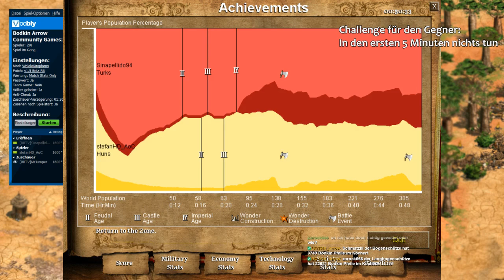5 Minuten Vorsprung - gegen StefanHD! (Challenge)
Im Rahmen eines Challenge Abends im live Stream konnte jeder egal welcher Skill Level, gegen mich spielen. Der Herausforderer durfte die Härte des Handicaps und die Karte wählen und auch bestimmen ob Völker gewählt oder auf Zufall gestellt werden.
In dieser Runde wählte StefanHD eine schwere Challenge für sich: Er musste die ersten 5 Minuten des Spiels völlig inaktiv bleiben!

Hier könnt ihr der Steam Gruppe beitreten, falls ihr Lust auf Team Spiele habt